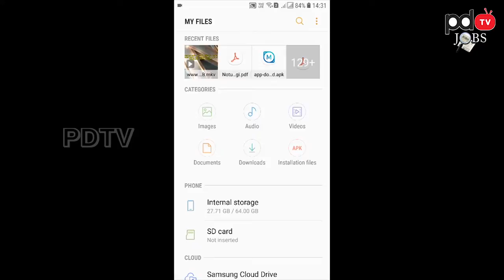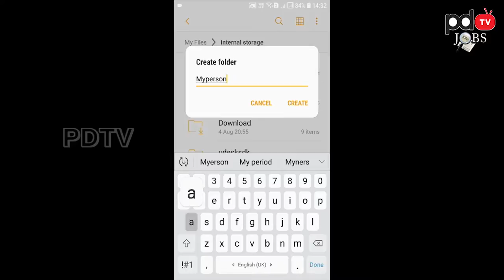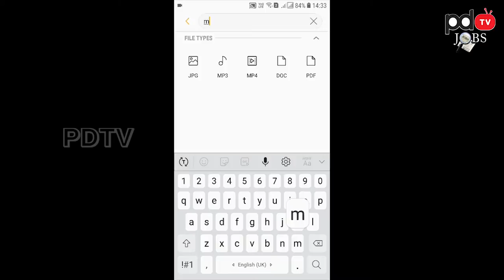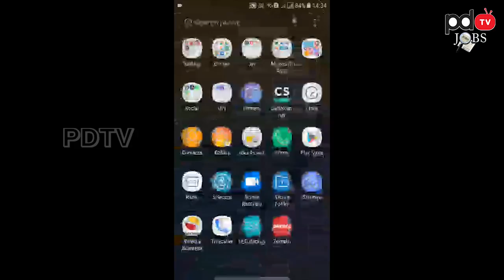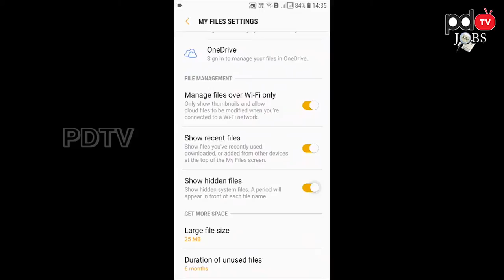With out App how to secure your personal Data | పర్సనల్ డేటాను యాప్ తో పనిలేకుండా సెక్యూర్ చేయడం ఎలా